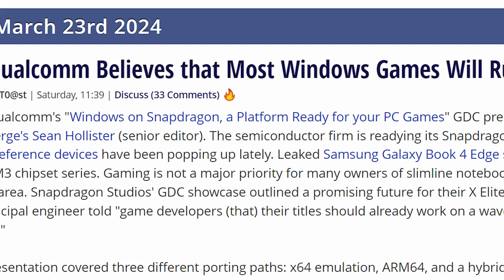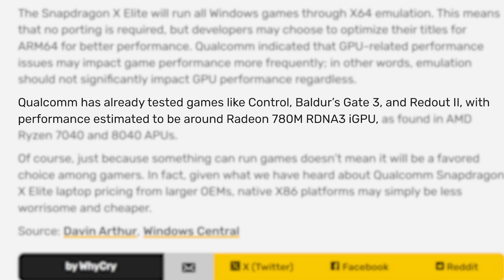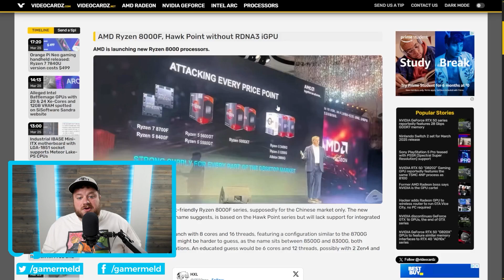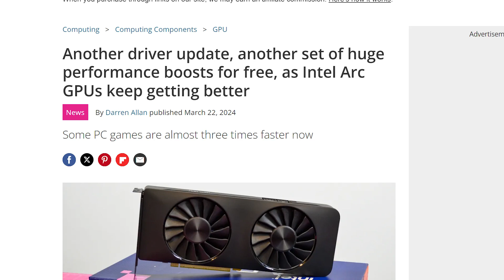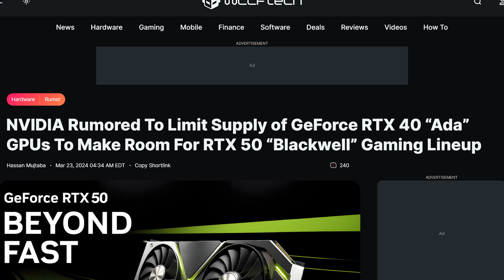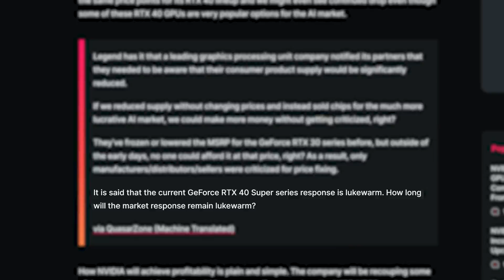RTX 5000 Coming SOONER THAN WE THOUGHT!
RTX 5000 is on the way, so don't buy a new GPU yet, next Gen Battlemage get benchmarked, a full new series of AM4 CPUs and benchmarks of a new gaming chip!

TIMESTAMPS
0:00 Nvidia, AMD and Intel Should Be Worried
1:35 AMD Did It Again
2:59 Battlemage GPUs Benchmarked
4:43 RTX 5000 Coming Sooner